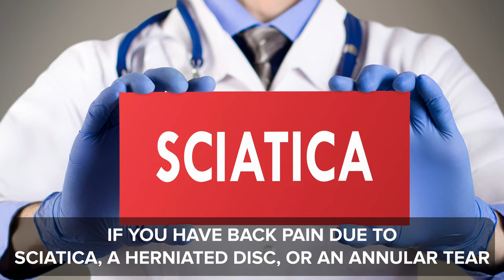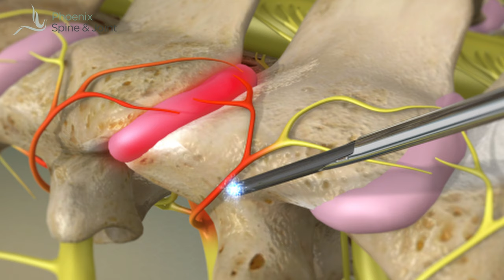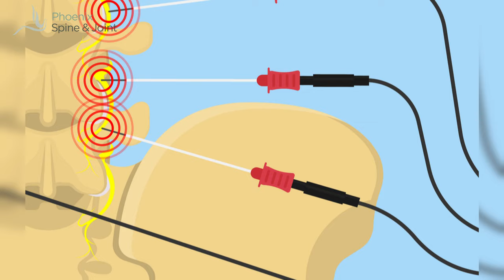Spine surgeon: When radiofrequency ablation is the right treatment for your low back pain.